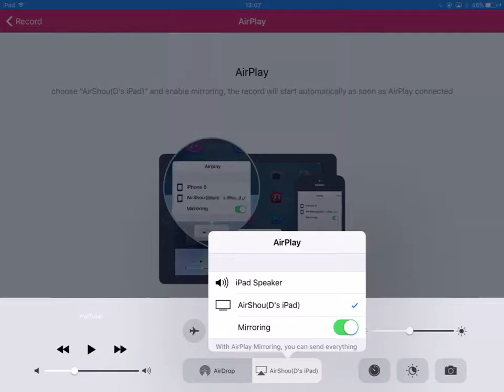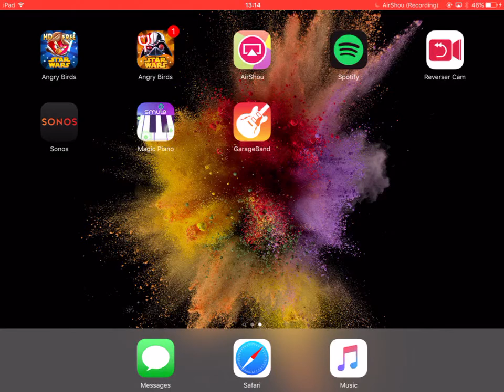Worst bird game in the history of pretzels